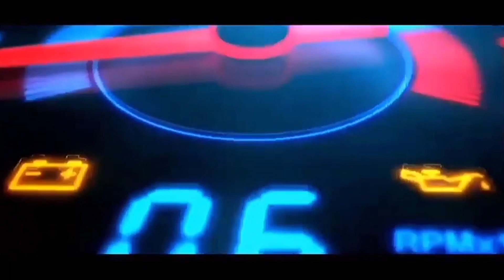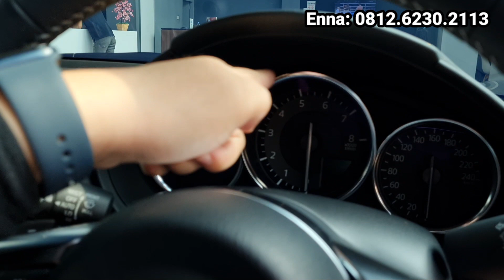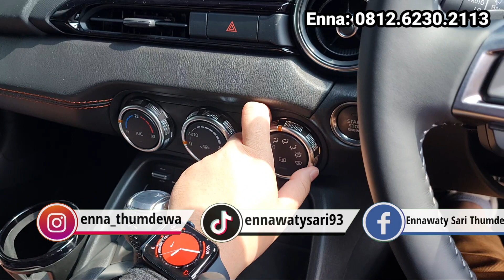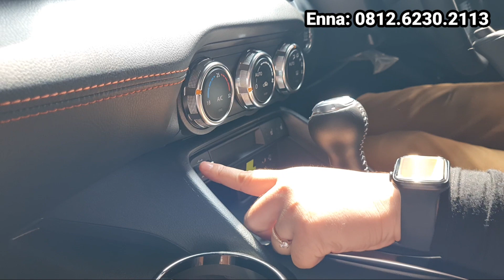Review‼️ Mazda Mx-5 Terbaru | Warna Deep Crystal Blue | Sport Car Paling Mewah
Info pemesanan